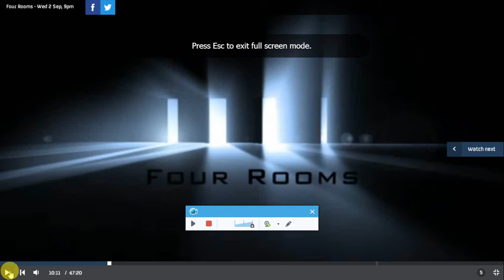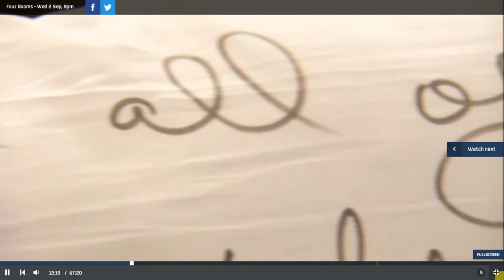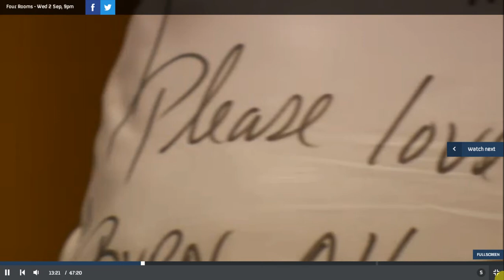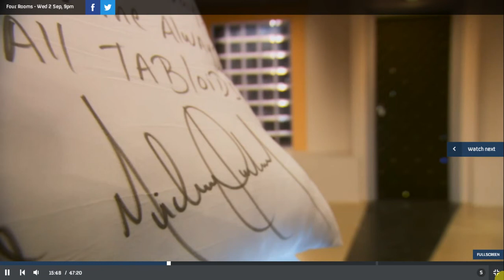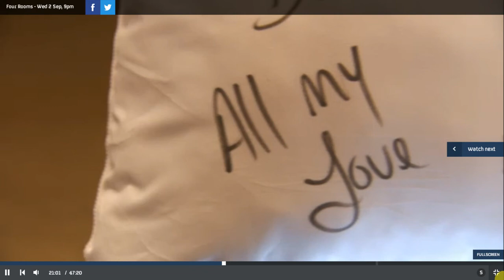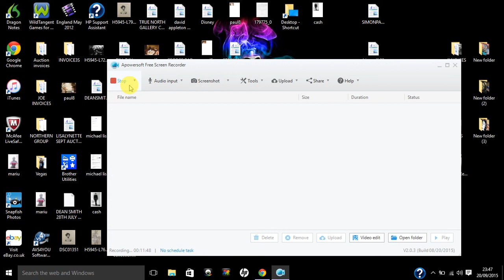Michael Jackson pillow Four rooms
A Michael Jackson hand written pillow is brought onto the channel 4 (UK) Four rooms programme.